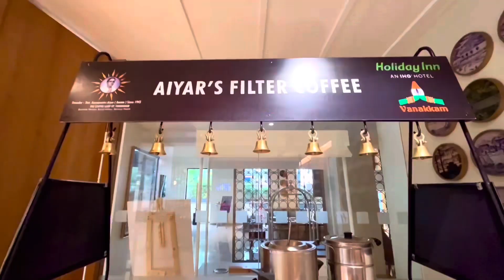5 Star Hotel In Goa: The Holiday Inn Candolim North Goa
5 Star Hotel In Goa: The Holiday Inn Candolim North Goa

Get the celebrity treatment with world-class service at Holiday Inn Goa Candolim
Set in Candolim, 500 metres from Sinquerium Beach, Holiday Inn Goa Candolim offers accommodation with an outdoor swimming pool, free private parking, a fitness centre and a garden. With free WiFi, this 5-star hotel offers room service and a 24-hour front desk. Guests can make use of a bar.

The hotel will provide guests with air-conditioned rooms offering a desk, a kettle, a fridge, a minibar, a safety deposit box, a flat-screen TV, a balcony and a private bathroom with a shower. At Holiday Inn Goa Candolim all rooms come with bed linen and towels.

Breakfast is available every morning, and includes continental, Full English/Irish and Italian options. At the accommodation you will find a restaurant serving Indian, Pizza and Seafood cuisine. Vegetarian, dairy-free and vegan options can also be requested.

Candolim Beach is 500 metres from Holiday Inn Goa Candolim, while Chapora Fort is 14 km away. The nearest airport is Dabolim Airport, 39 km from the hotel.